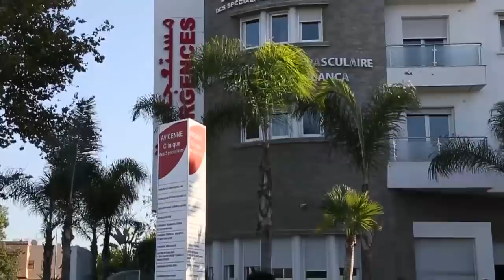والدة الشاب الذي قطعوا يده تحكي تفاصيل المأساة